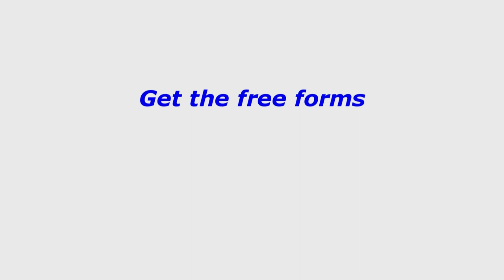Addicted to Real Estate Radio with Phil Falcone